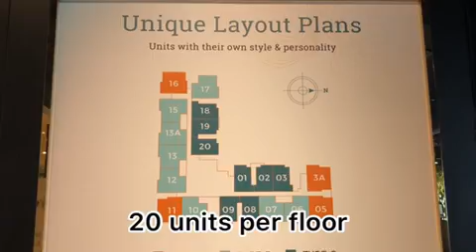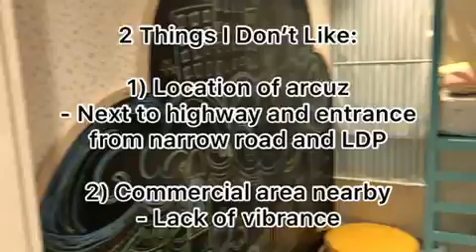THE ARCUZ, KELANA JAYA | PROPERTY REVIEW-7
This is my visit to arcuz sales gallery at mutiara damansara. This project is at kelana jaya.
This property review is to help home owners make informed decisions